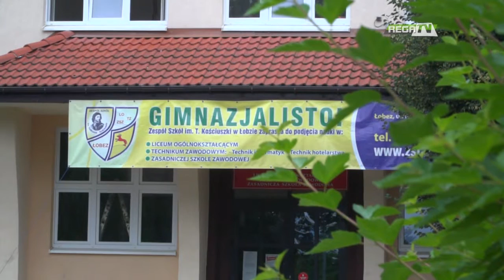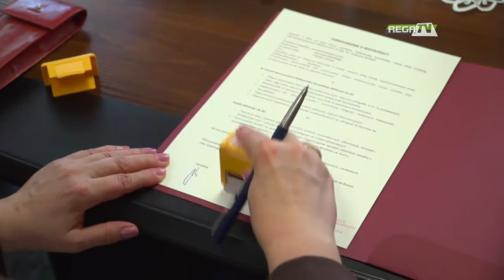POWIAT ŁOBESKI PODPISAŁ POROZUMIENIE O WSPÓŁPRACY Z POLITECHNIKĄ KOSZALIŃSKĄ